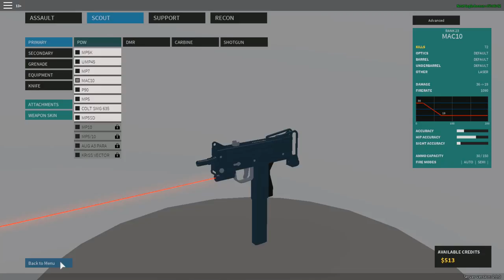Roblox |Phantom Forces| mac 10 reparte amor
Queria repartir un poco de amor para que YouTube no me quitara la monetizacion pero no funciono XDDD !!!

COPYRIGHT OUTRO:
CANCION:
'Oh Wonder Body' Gold Louis The Child Remix